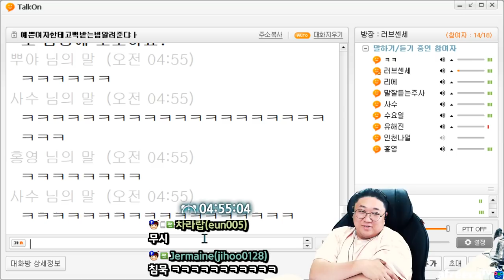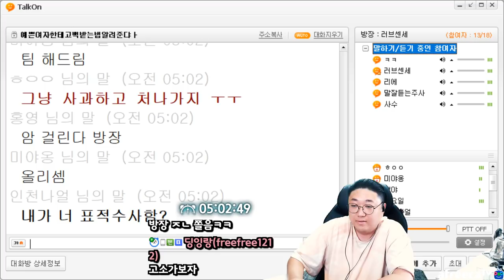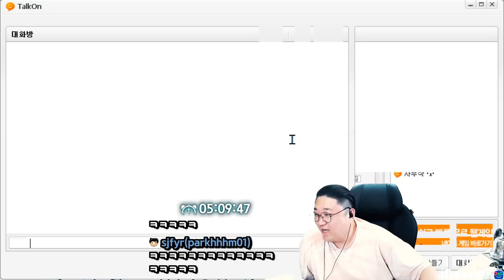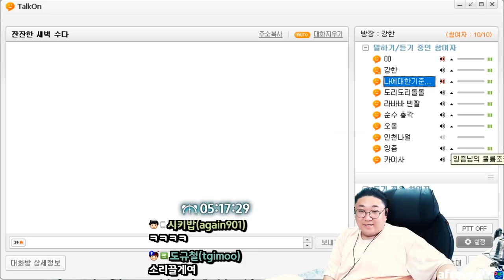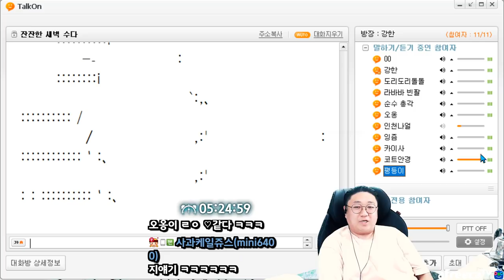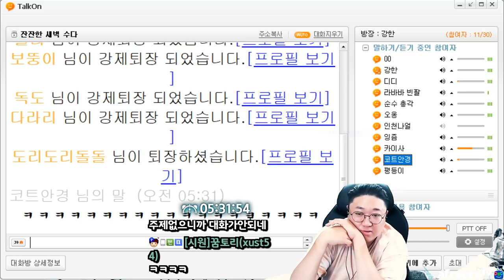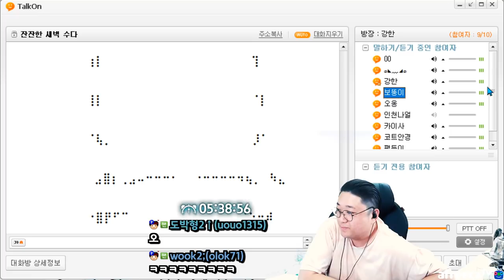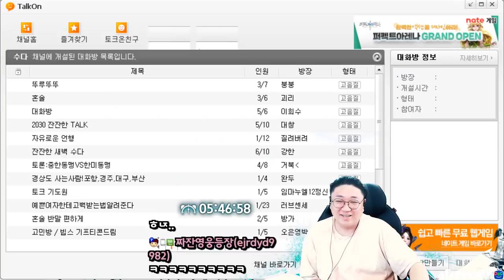개웃긴 호위무사등장 ㅋㅋㅋㅋㅋㅋ (22.05.26-7)